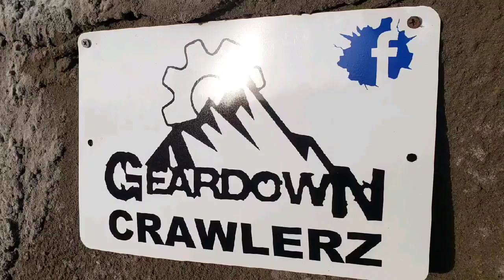Capra on voodoo 4.19s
Broke a jato link end half way threw. . Replaced it,, then jumped the mountain top ,no breakage got to I side didnt finish climb. Have to do it without camera. ..love this stuff